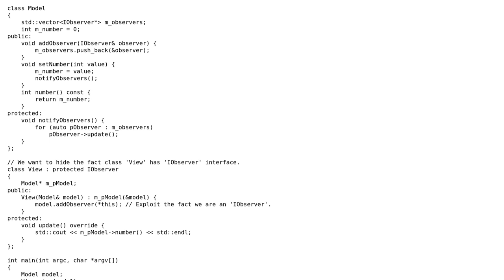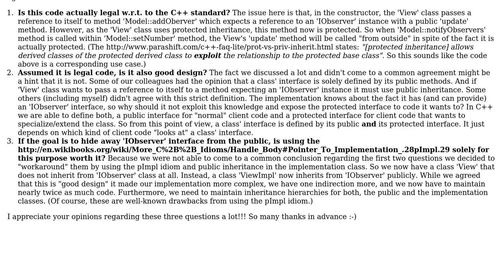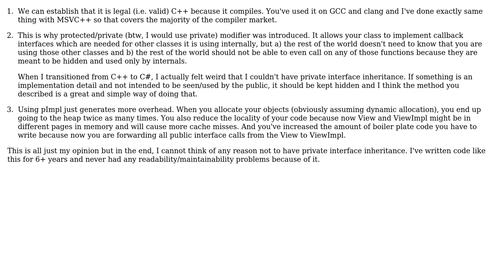Is using protected inheritance to hide (but exploit) implemented interface from the public ok?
Software Engineering: Is using protected inheritance to hide (but exploit) implemented interface from the public ok?

With thanks & praise to God, and with thanks to the many people who have made this project possible! | Content (except music & images) licensed under CC BY-SA | Music | Images & others | With thanks to user Jonny Dee user DXM and the Stack Exchange Network Trademarks are property of their respective owners. You are responsible for your own actions.